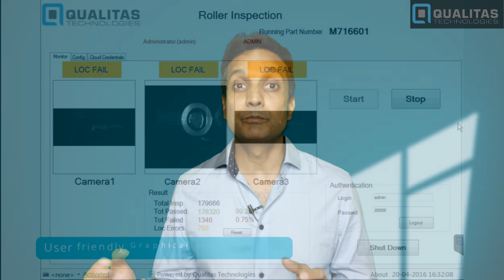How does high speed machine vision work?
In this video, Raghava Kashaya (CEO, Qualitas Technologies) explains
the speed of machine vision 00:00 -

Pre-process automation:
Material handling and image acquisition:
Image acquisition triggering:
Image acquisition signals:
Data transfer rate:
Image Processing using AI:
Post process automation:
Machine vision cycle:
Image acqusition key considerations: